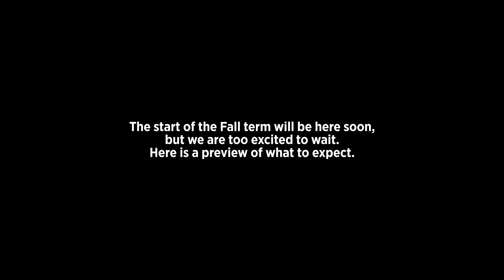Welcome Home Class of 2022 | Valdosta State University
Valdosta State University - Welcome home class of 2022